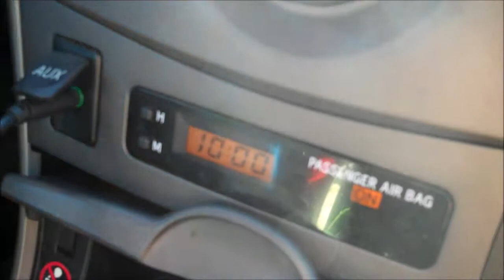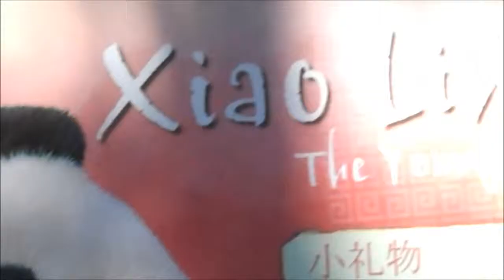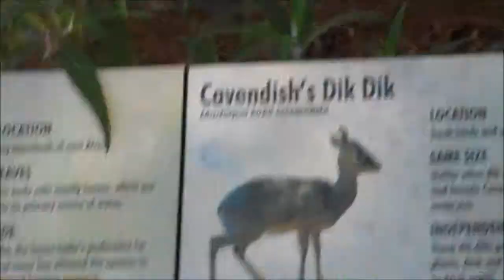San Diego Zoo and Safari Park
Since I didn't have a chance to go anywhere this summer my boyfriend decided to surprise me with tickets to the San Diego zoo and safari park. Please excuse the shaky footage it's hard to record and walk :(
- Jaid :]

Featured songs
intro: "So You Know It Completely"- Big Phony and The Sweet Hurt
"Rather Be" (instrumental) - Clean Bandit feat. Jess Glynne